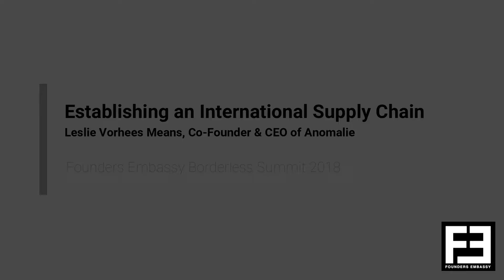"Establishing an International Supply Chain for Under $1,000"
"Establishing an International Supply Chain for Under $1,000" by Leslie Vorhees Means, Co-Founder & CEO of Anomalie at Founders Embassy's Borderless Summit on June 5, 2018